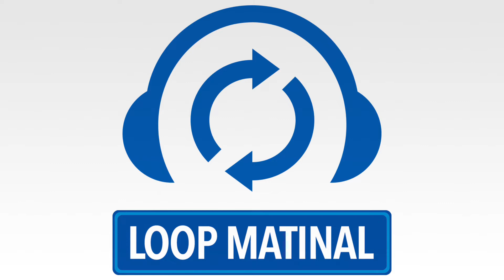Loop Matinal 1292 - Terça-feira, 8/12/2020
Patrocínio: Porto Seguro Auto: acesse ou entre em contato via WhatsApp pelo telefone , contrate seguro automotivo e aproveite benefícios de serviços para a sua casa.